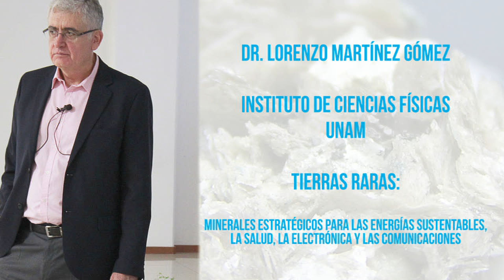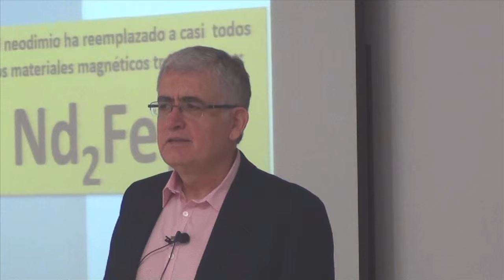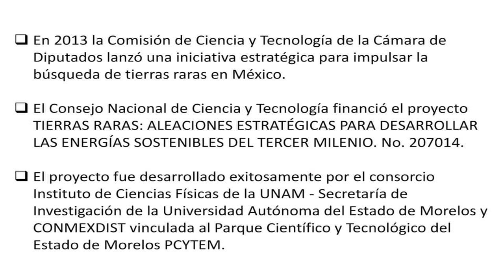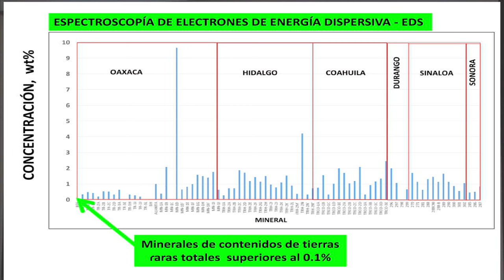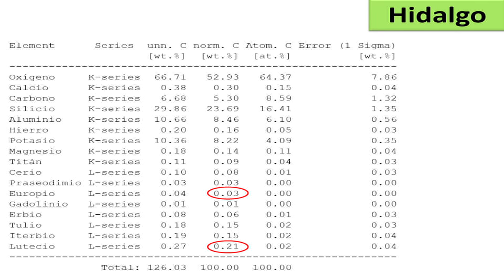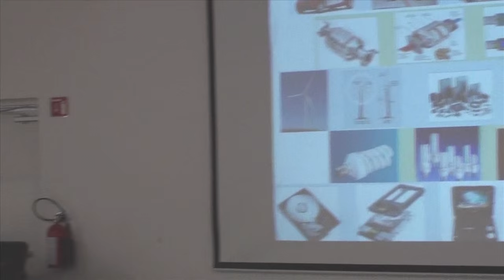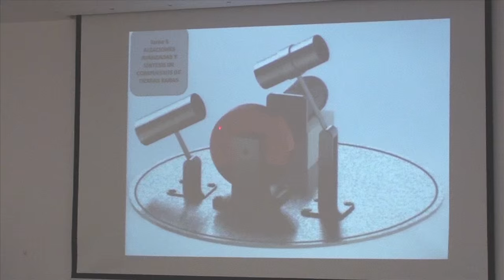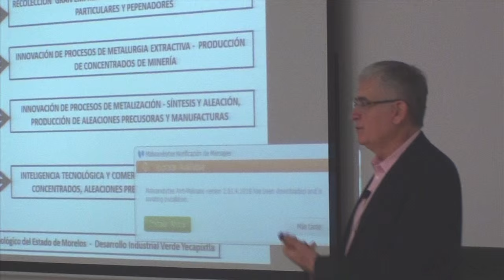Tierras Raras: Minerales estratégicos. Dr. Lorenzo Martínez Gómez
El Dr. Martínez Gómez del Instituto de Ciencias Físicas de la UNAM, explica las aplicaciones en electrónica y energías emergentes de las tierras raras. Además, discute los beneficios económicos, sociales y estratégicos de su investigación.